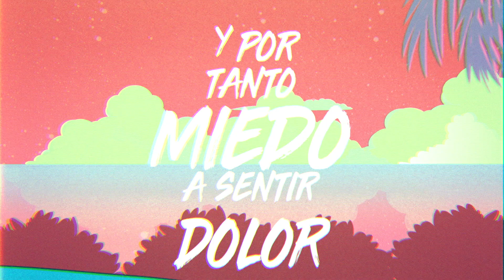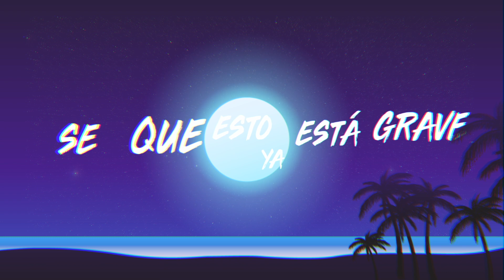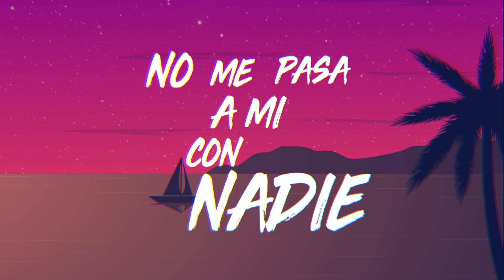Alex Hoyer - Planes (Lyric Video)